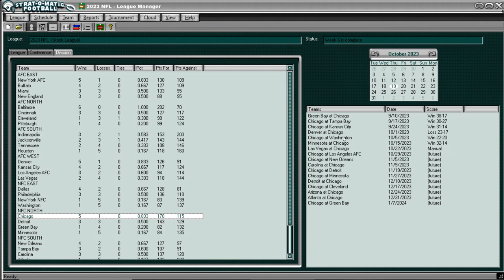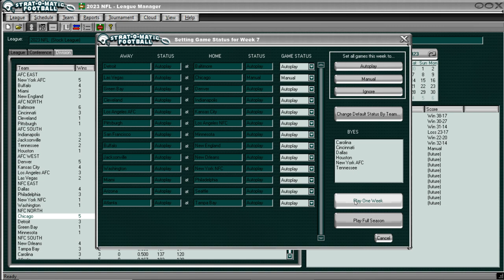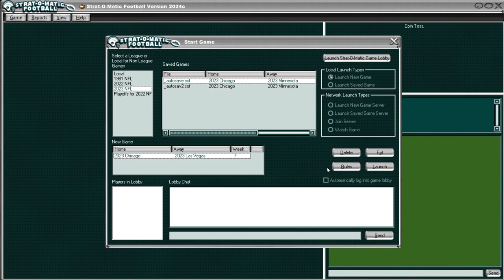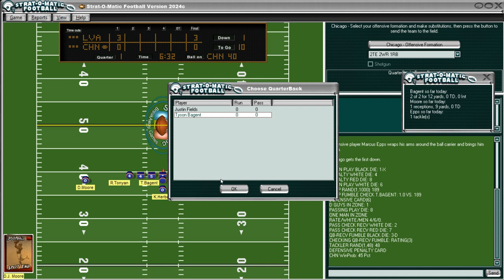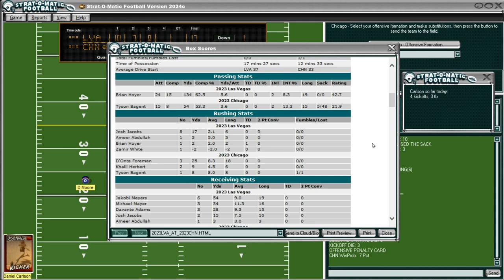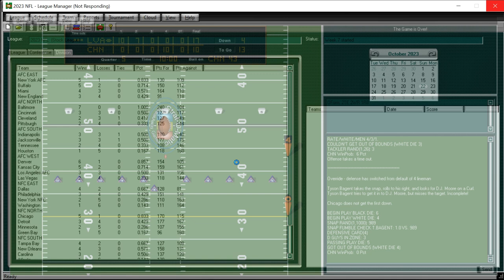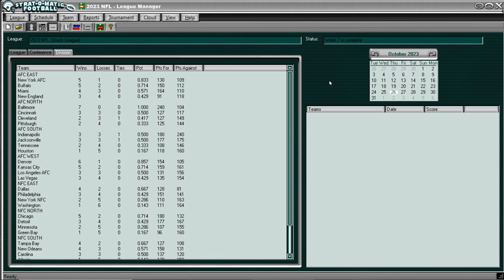Strat-O-Matic Football: 2023 Bears Replay; WEEK 7 vs. Raiders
The surprising Chicago Bears come into this game against the Las Vegas Raiders with a 5-1 record and are leading the NFC North by 2 games over the Detroit Lions. The starting QB's in this one will be Tyson Bagent for the Chicago Bears and Brian Hoyer for the Las Vegas Raiders, so don't expect a high scoring game is what I'm saying.